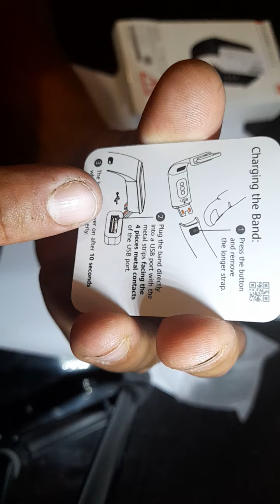Unboxing HUAWEI Band 4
desde la comodidad de mie experiencia explico la calidad y el uso de este smart band